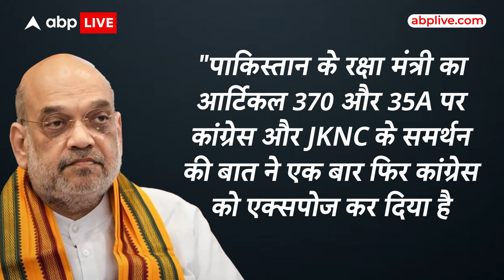J&K Election के बीच Pakistani Minister ने Omar Abdullah और Rahul गांधी का समर्थन किया, बवाल |ABPLIVE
News:
आर्टिकल 370 हटने के बाद, पहली बार जम्मू-कश्मीर में चुनाव हो रहे हैं. 18 सितंबर को पहले चरण का मतदान हो भी चुका है. लेकिन इसी बीच पाकिस्तान ने कश्मीर के मुद्दे पर कुछ ऐसा कह दिया, जिससे भारत में राजनीति सुलग गई. दरअसल पाकिस्तान के रक्षा मंत्री ने जम्मू कश्मीर में INDIA गठबंधन के 370 को वापस लाने के फैसले का समर्थन कर दिया. फिर क्या था, बीजेपी को कांग्रेस पर हमला करने का मौका मिल गया. हालांकि उमर अब्दुल्ला ने पाकिस्तान के बयान का विरोध किया है. लेकिन कांग्रेस की ओर से न तो अबतक 370 की बहाली पर कोई बयान सामने आया है. और न ही कांग्रेस ने अबतक पाकिस्तान के बयान पर ही कोई प्रतिक्रिया दी है.

Pakistan has sparked controversy in the Jammu and Kashmir elections after its Defense Minister Khawaja Asif expressed support for Congress and National Conference's stance on restoring Article 370. This led to a political storm, with Home Minister Amit Shah accusing both parties of aligning with Pakistan's agenda. On the other hand, National Conference leader Omar Abdullah hit back, stating that Pakistan should focus on its own issues and has no right to interfere in India's internal matters. But how did Pakistan enter the fray in these elections? And what are the reactions from political leaders? Watch the video to find out.